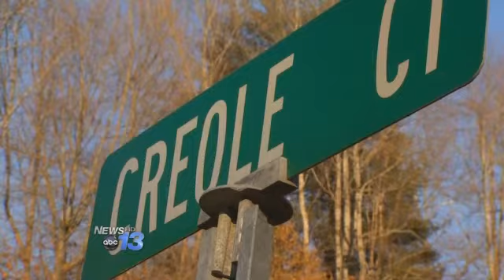Swannanoa Home Invasion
Buncombe County Sheriff's detectives are interviewing what they're describing as persons of interest in connection with a home invasion. One man was wounded during an early morning break-in. It happened on Creole Court in Swannanoa, just after 5 a.m. Monday. The victim tells investigators his door was kicked-in and that he was shot. Authorities say home invasion is among the most frightening crimes.    It's probably the worst fear that people have, that it could happen to them in their homes. Somebody breaking into their home, armed, with an intent to do harm to somebody or to rob them, said Sheriff Van Duncan. Officials have not released the identity of the victim, who's being treated at Mission Hospital. They say his gunshot wound is non-life threatening. The following is a  press release from the Buncombe County Sheriff's Department:Buncombe County Sheriff's deputies are conducting an investigation into a home invasion that took place at 5 Creole Court in the Swannanoa community.  The call for service came in at 5:15 am this morning. Deputies arrived on scene at 5:23 am.  The victim stated the door was kicked in and a gun was fired. There were no fatalities; one victim is currently being treated at Mission Hospital.The investigation into this incident is ongoing.  If you have any information regarding this incident, contact the Buncombe Co. Sheriff's Office Criminal Investigations Division at , or if you wish to remain anonymous contact Crime Stoppers at .